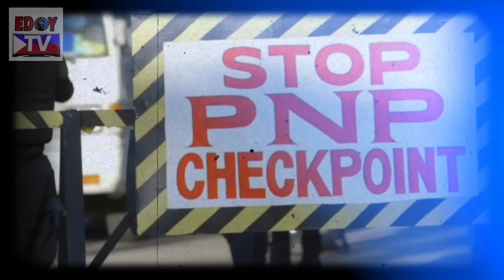FPJ's Ang Probinsyano May 14, 2021 | EPISODE 1373 Full Teaser (3/3) Fanmade | Lia, Nakatakas Na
kapamilya channel,
abs-cbn, abs-cbn online,
abs-cbn philippines,
abscbn entertainment,
entertainment,
tv series,
family drama,
melodrama,
Kapamilya shows 2021,
yt0psrisa,
abs-cbn primetime,
dreamscape entertainment,
FPJs Ang Probinsyano Cast 2021,
Coco Martin as P/Cpt. Ricardo "Cardo" Dalisay
Tirso Cruz III Sec. Arturo M. Padua
Ara Mina as Ellen Padua
Bianca Manalo as Lourdes "Bubbles" Torres
Jaime Fabregas as Delfin S. Borja
Joel Torre as Teodoro "Teddy" Arevalo
John Prats as PC/MSgt. Jerome Girona, Jr
Marc Abaya  as Jacob Serrano
John Arcilla as Renato Hipolito
Lorna Tolentino as Lily Ann Cortez-Hidalgo
Malou Crisologo as Yolanda Capuyao-Santos
Raymart Santiago as P/Maj. Victor A. Basco
Rowell Santiago as Oscar Hidalgo and Mariano
Angel Aquino Diana T. Olegario
Michael de Mesa as Pat. Ramil Taduran
Seth Fedelin as Macoy
Shaina Magdayao as P/Maj. Roxanne Opeña
Shamaine Centenera-Buencamino as "Virgie" R. Arevalo
Richard Gutierrez as Angelito "Lito" Valmoria
Yassi Pressman as Alyana R. Arevalo-Dalisay
Huwag Kang Mangamba Cast,
Francine Diaz,
Andrea Brillantes,
Kyle Echarri,
Seth Fedelin,
Sylvia Sanchez,
Eula Valdez,
Enchong Dee,
Diether Ocampo,
Mercedes Cabral,
Nonie Buencamino,
Dominic Ochoa,
Rk Bagatsing,
Angeline Quinto,
Paolo Gumabao,
Soliman Cruz,
Dimples Romana,
kapamilyachannel,
Kapamilya online live,
yt0pschay,
20200915online,
new abs-cbn channel,
abscbn new channel,
kapamilya channel shows,
New abscbn shows,
In the service of the filipino people,
abs-cbn show 2020,
Abs-cbn entertainment,
Abscbn teleserye 2020,
Philippines,
showbiz,
Kapamilya teasers,
kapamilya teleseryes,
yt0psbea,
Kapamilya Drama Teleserye,
Almost Paradise
Huwag Kang Mangamba
Init sa Magdamag
La Vida Lena
He's Into Her
Darna